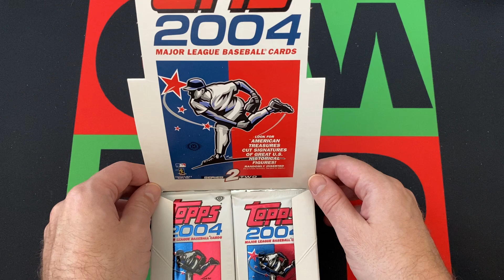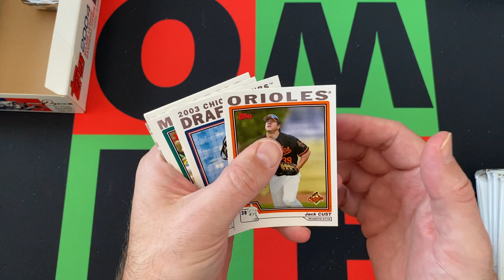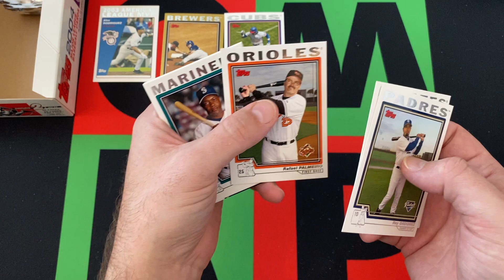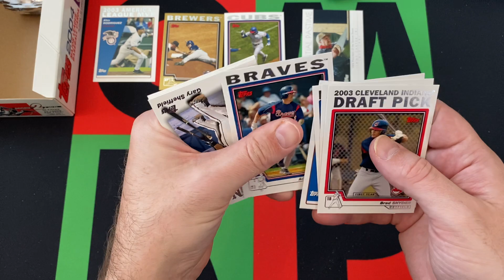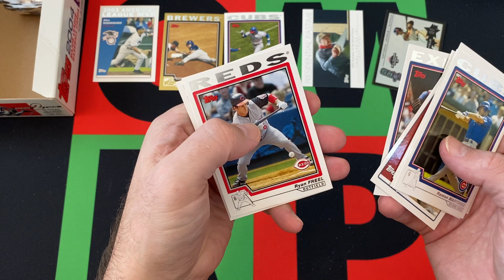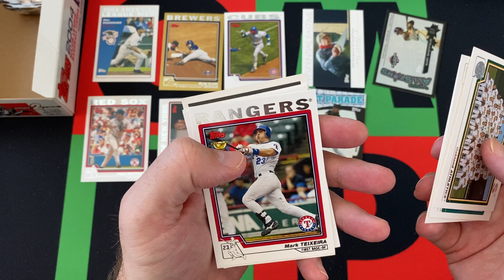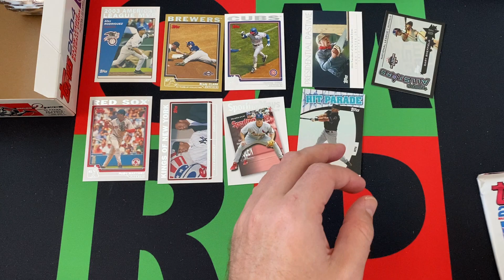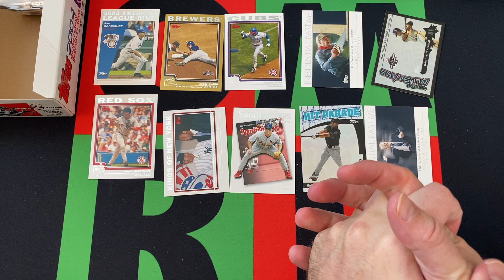2004 Topps MLB Baseball Series 2 Hobby Box Part 3! ⚾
The journey through the dark ages of my collecting history continues with a 2004 Topps MLB Baseball Series 2 Hobby Box. I'll be opening up a stack of packs each week for the next 4 weeks. Today is part 3, so check it out and then come back next week for part 4!